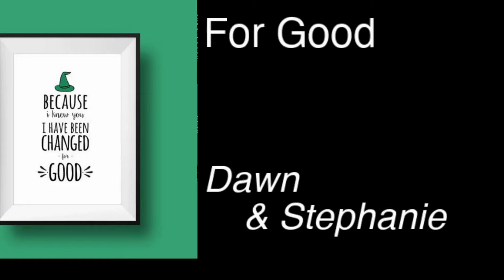For Good - Dawn and Stephanie